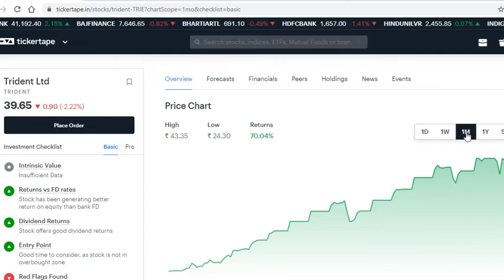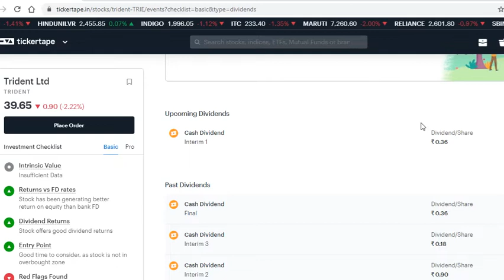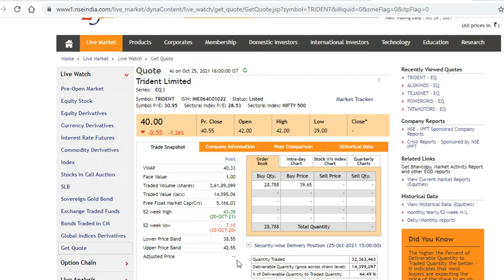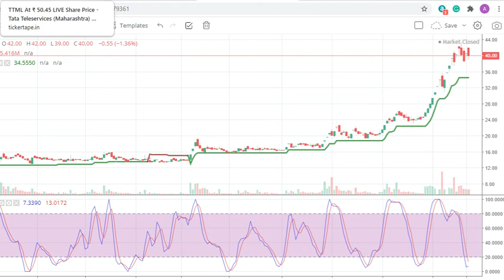Trident Share the latest News | Share Price Analysis |Trident share will big fall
Trident share breaking news , the share will big fall in coming days . So need to watch this share to buy coming days. trident share also provide you dividend.
Trident share share latest news
Trident  share analysis
Trident dividend 2021
Trident  target price
Trident  vs adani power
Trident  stock analysis
Trident  news